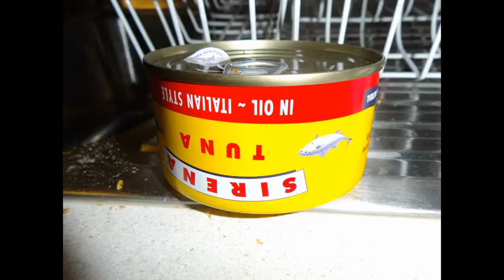Final slideshow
Final slideshow movie .